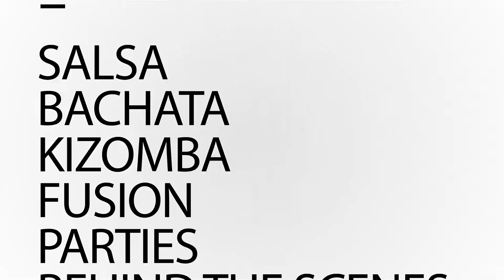09/24/2022: KiZouk In The Ville - Mfon and Tanya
Artists: Mfon Akpaete and Tanya Ziegler
Video By: Daniel Tarrosa
Location: Studio 904, Jacksonville, FL